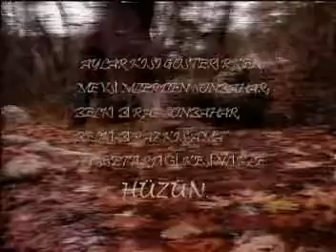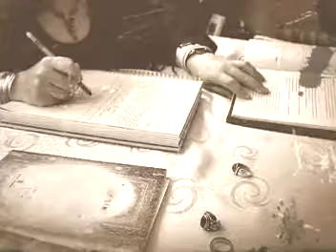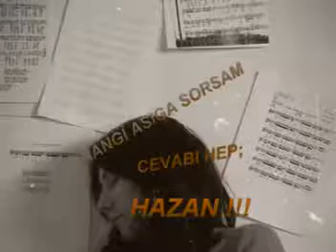SEZEN AKSU ABLAM AŞKTAN ÖLDÜ